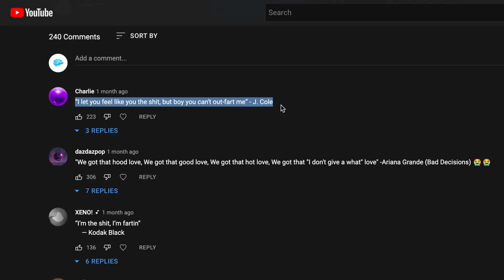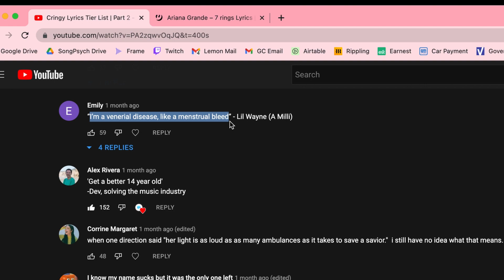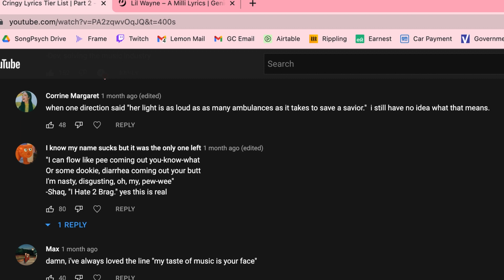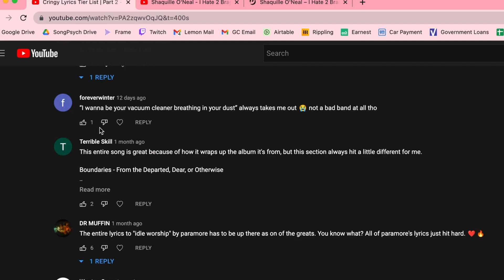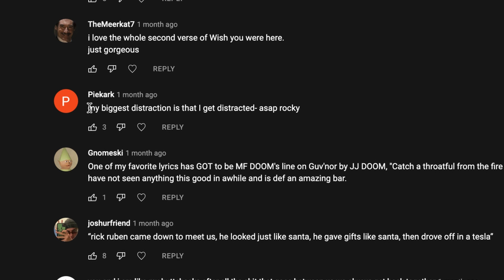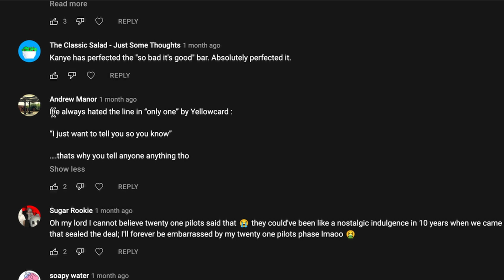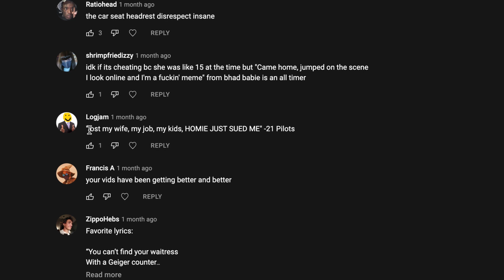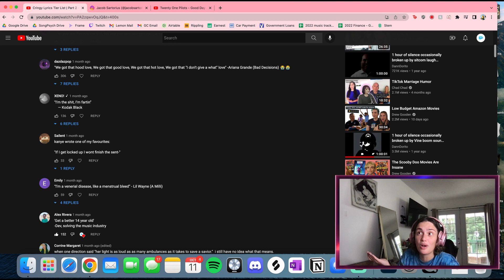Cringy Lyric Tier List | Part 3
I went through the comments on part 2 and ranked YOUR cringiest lyrics!!